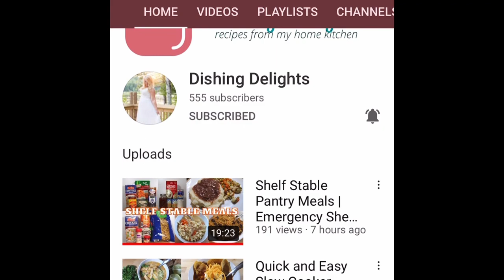Crocktober || EASY CROCKPOT RECIPES || DUMP AND GO SLOW COOKER DINNERS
Crocktober || EASY FALL CROCKPOT RECIPES

southernwife_everydaylife

2 qt Crockpot

8qt Crockpot

4.5 qt Crockpot

(All Crockpots that are linked are similar, but not the same as mine)

NBC Crockpot

SuckleBusters:
Clucker Dust:

Killer Hogs

Complete Seasoning

Dutch Oven

Slow Cooker

Meat Chopper

Cutting Boards:

Thermometer (smoking/grilling)

Food Thermometer

Music 🎶
iMovie